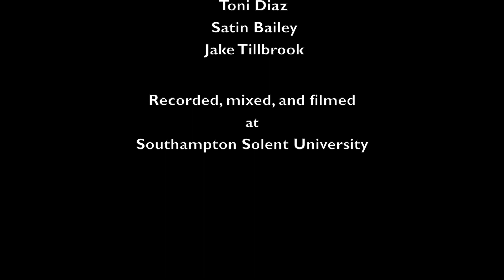Drum Exercise | Linear Independence Basics (Part 18/36) | Panos Geo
Here is Part 18 of the ‘Linear Independence Basics’ series!

In this video, I repeat an ostinato of 16th-note inverted double strokes with my right hand and right foot (leading with the right foot), and I combine that with six patterns that I play with my left hand and left foot, for two bars of 4/4 each.

The six patterns are:
Single Strokes
Reversed Single Strokes
Double Strokes
Inverted Double Strokes
Reversed Double Strokes
Reversed Inverted Double Strokes

The entire series was filmed, recorded, and mixed at Southampton Solent University.

Recording and Mixing by Ollie Piper

Filming by Edward Ions

Video Editing by Panos Geo

‘Panos Geo’ logo by Vasilis Georgiou at Halo Creative Design Lab

Special thanks to:
Toni Diaz
Satin Bailey
Jake Tillbrook